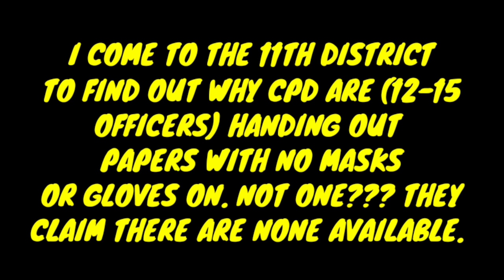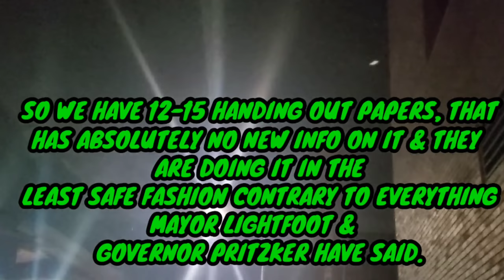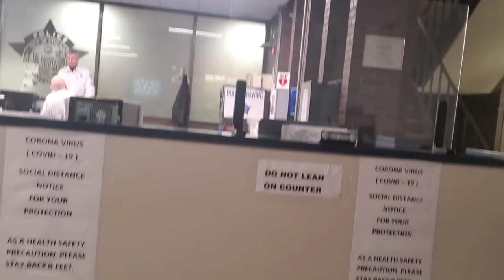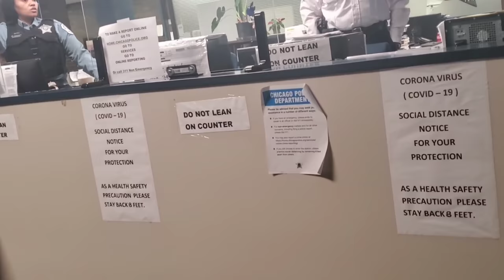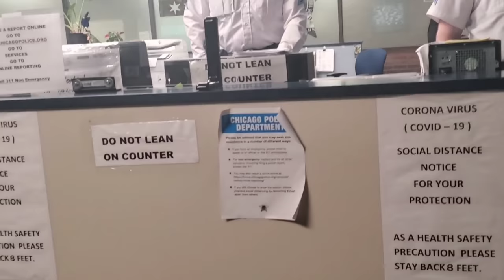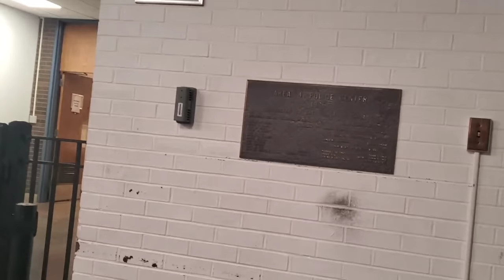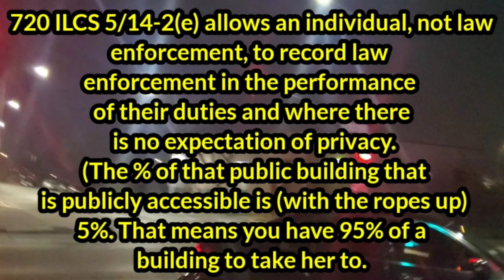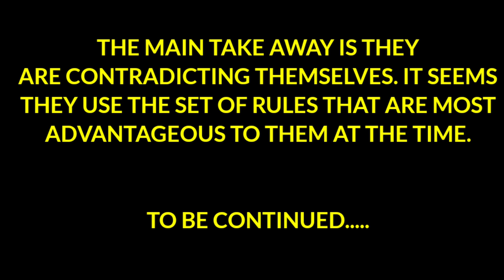CAUGHT LYING! OFC PUTS ON BULLETPROOF VEST, TILL SHE'S TOLD THE LAW!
OVER THE PAST COUPLE DAYS THERE HAS BEEN A WEIRD PHENOM GOING ON IN DISTRICT 11. OFC'S WITH NO PPE WHAT SO EVER HAVE BEEN GOING UP TO CITIZENS TO GIVE THEM PAPERWORK, MAKES NO SENSE, BUT THE RIDDLE HAS FINALLY BEEN SOLVED!